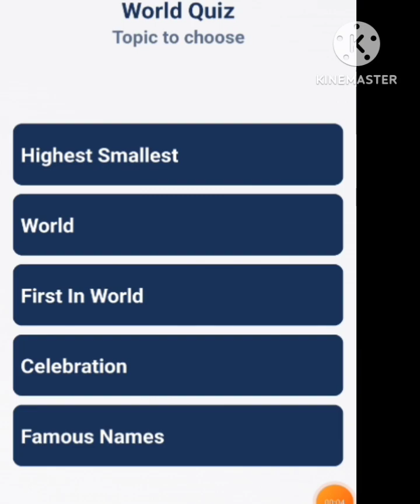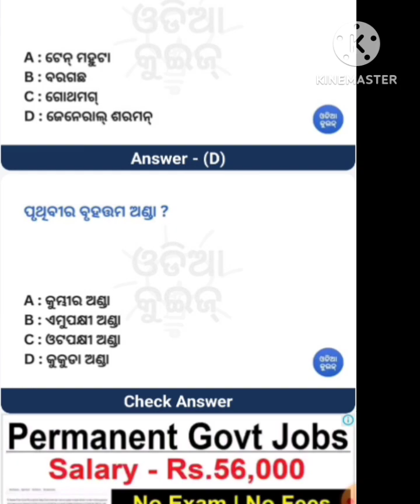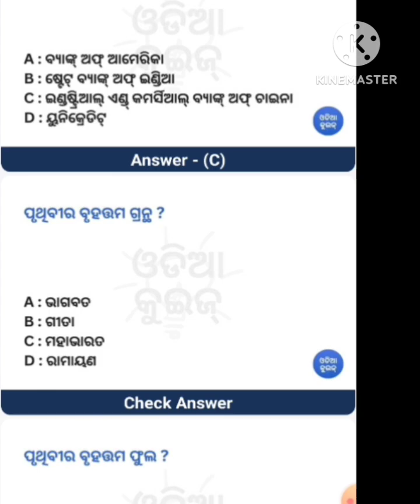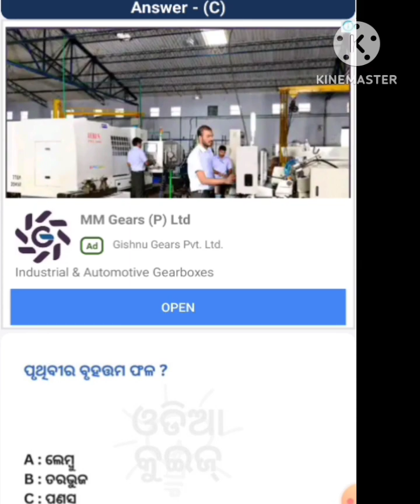Quiz episode 2#subscribe#viral#videoshow#video#education#odia